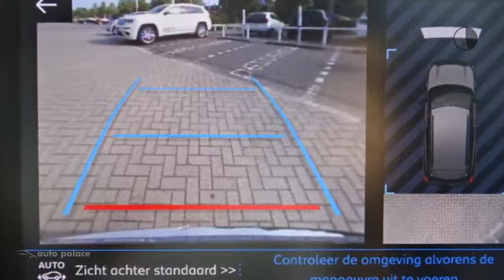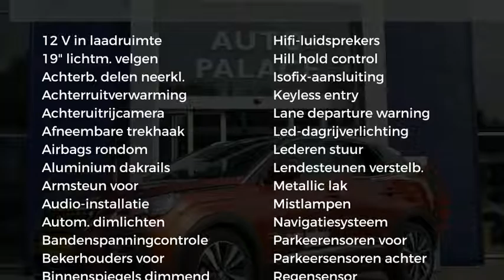Peugeot 3008 PREMIUM 1.5 BlueHDi 130pk SCHUIFDAK HIFI FOCALL DRIVE ASSIST